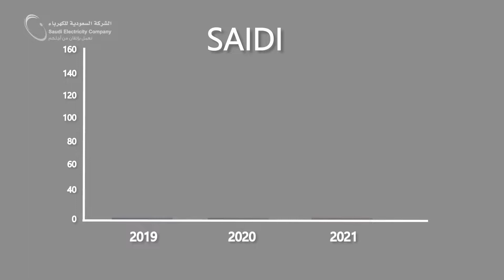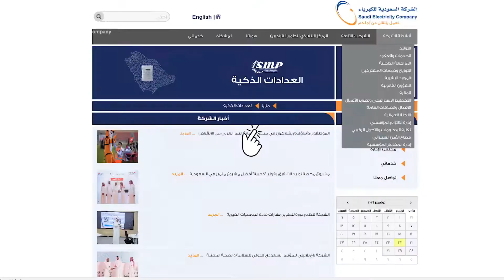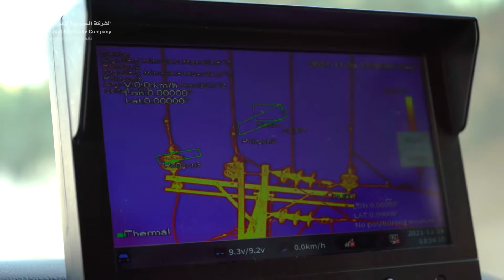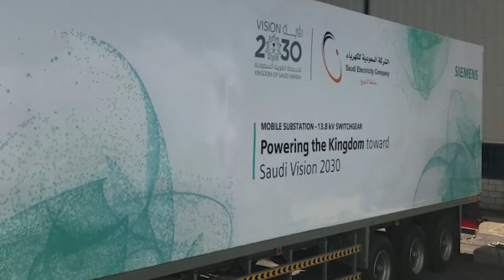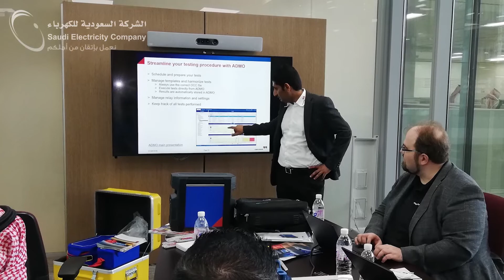15 March 2022